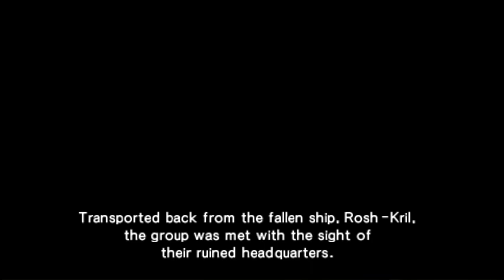SOL TRIGGER Gameplay Walkthrough PSP Ending